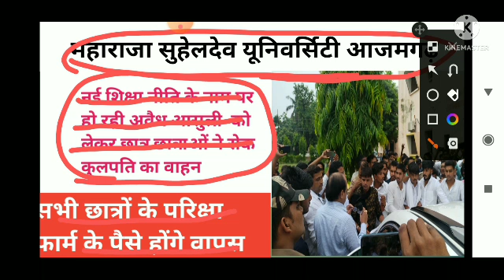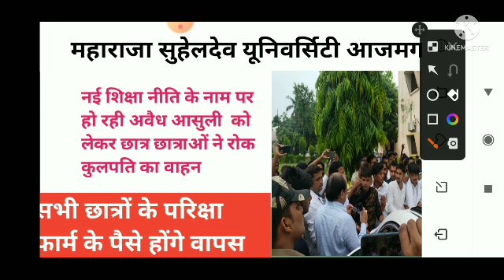महाराजा सुहेलदेव यूनिवर्सिटी आजमगढ़ में अवैध वसूली पर छात्र छात्राओं ने दिया ज्ञापन|| msdsu न्यूज